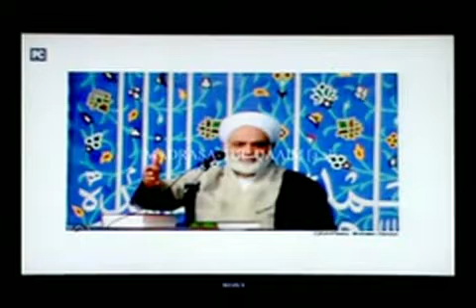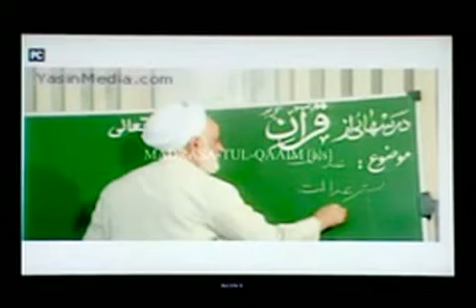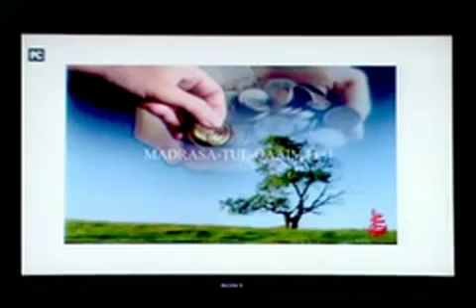Shab e Qadr: This is what Aga Mohsin Qirati suggests we do on Shab e Qadr. Abt 5 min